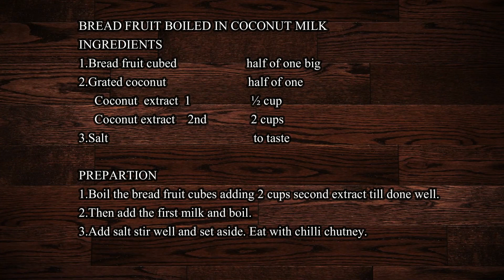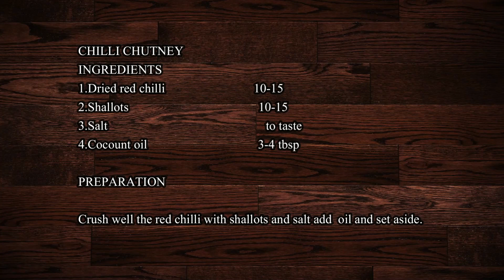തേങ്ങാപ്പാൽ കടച്ചക്ക // BREAD FRUIT BOILED IN COCONUT MILK // EP 419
BREAD FRUIT BOILED IN COCONUT MILK
INGREDIENTS
1.Bread fruit cubed                      half of one big
2.Grated coconut                          half of one
     Coconut  extract  1                   ½ cup
     Coconut extract    2nd              2 cups
3.Salt                                              to taste

PREPARTION
1.Boil the bread fruit cubes adding 2 cups second extract till done well.
2.Then add the first milk and boil.
3.Add salt stir well and set aside. Eat with chilli chutney.

CHILLI CHUTNEY
INGREDIENTS
1.Dried red chilli                            10-15
2.Shallots                                         10-15
3.Salt                                                  to taste
4.Cocount oil                                   3-4 tbsp

PREPARATION

Crush well the red chilli with shallots and salt add  oil and set aside.